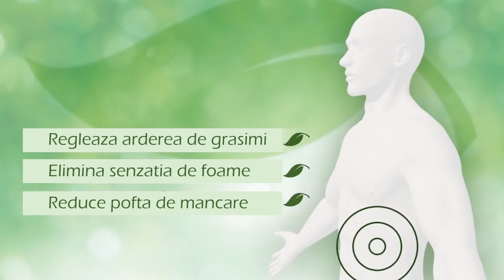Easy Slim este un supliment alimentar unic.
Easy Slim contine o formula unica, descoperita in centrele de cercetare din Israel. Aceast produse te ajuta sa pierzi in greutate usor si fara efort.